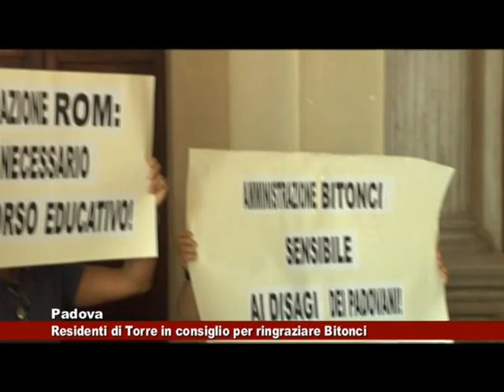Padova. I residenti del quartiere Torre, ringraziano il Sindaco, Massimo Bitonci 30.08.2016